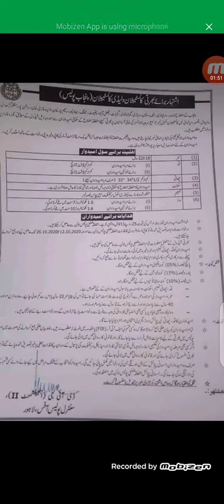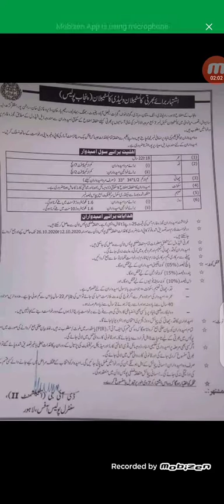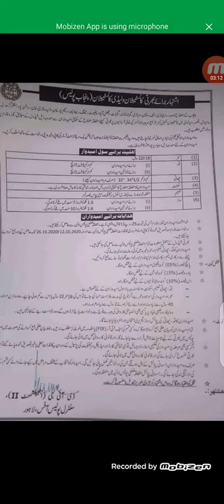PUNJAB Police constable|2020|coming soon | job's | پنجاب پولیس کانسٹیبل جابز